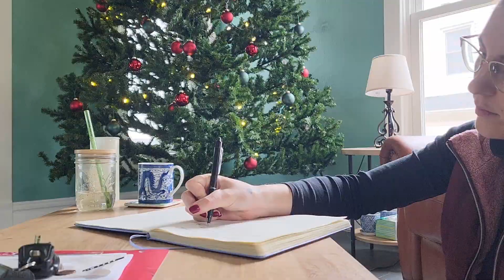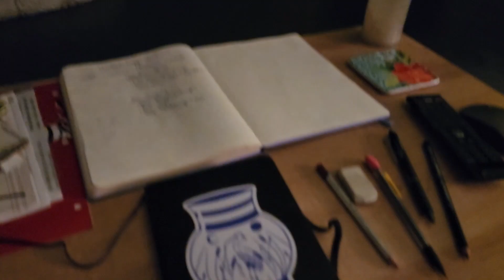Studio Vlogmas 2022: Packing Orders & Daily Life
Hey! Thanks for joining me for the month of Vlogmas. I'm excited to show you what a typical day looks like for someone like me. I'm a part-time artist and full-time stylist for StitchFix.